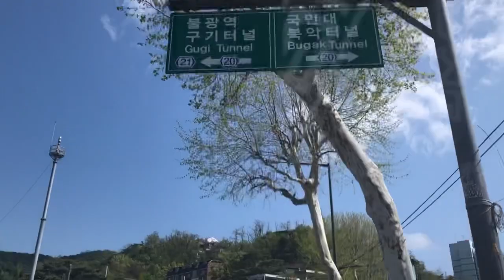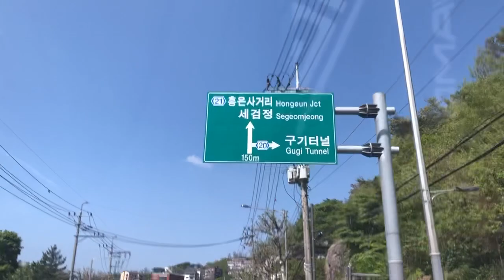2022년 4월 27일, 시내 안전운전, 경복궁, 청와대, 칠궁, 부암동